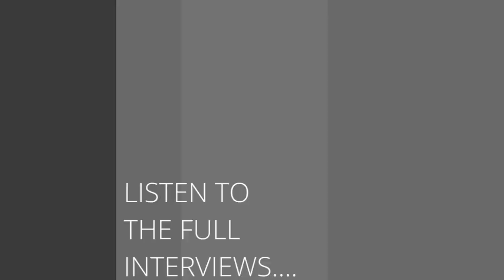MLR Kickoff Podcast | Eric Naposki & Gerald Lowe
Following the second annual Major League Rugby Collegiate Draft, Dan and Pete catch up to discuss the teams selections.

Number one overall, Eric Naposki, and the final pick, Gerald Lowe, join the show to discuss what it was like going through the draft process and look ahead to their first season in MLR.

Feeling social?